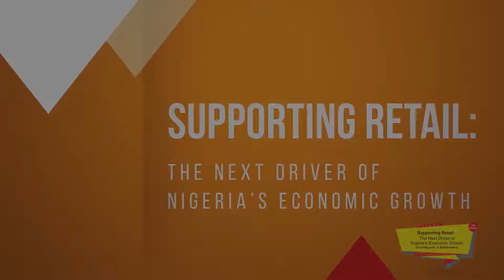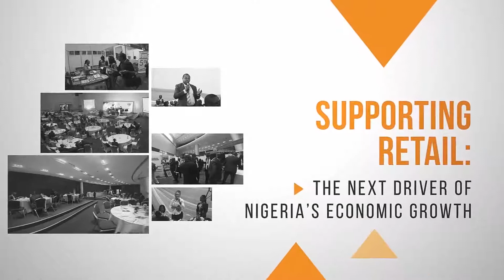TRLC 2017 SPEAKERS - DARKEY AFRICA